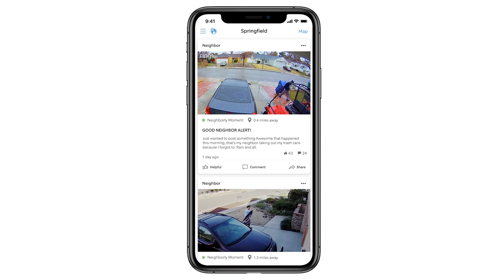Neighbors App | Highlight Acts of Kindness In Your Community with New ‘Neighborly Moments’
Ring is excited to introduce “Neighborly Moments”, a new posting category on the Neighbors app that invites users to share the good deeds happening in their community with their fellow neighbors.